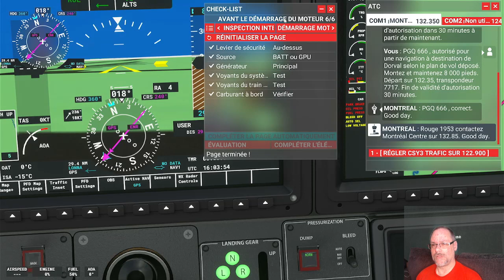I fly to you episode 2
I fly to you episode 2 on part de sorel et on va a montreal.
Met un ÉNORME POUCE BLEU si tu as aimé la vidéo,
PARTAGE un maximum de fois cette vidéo afin que d'autre la regarde